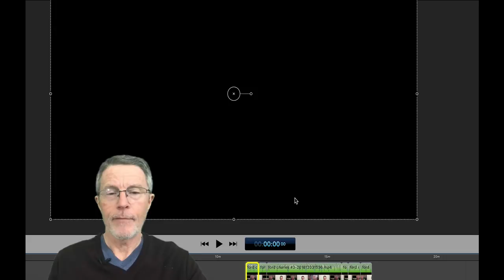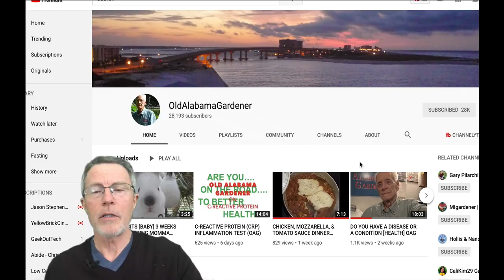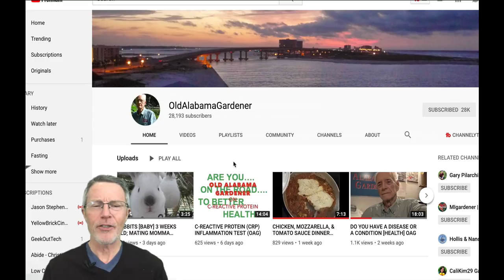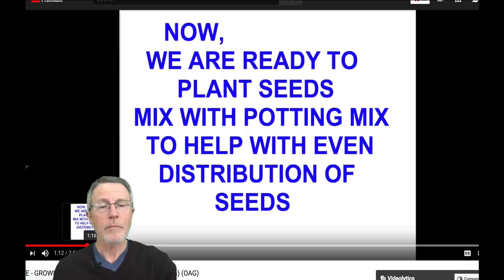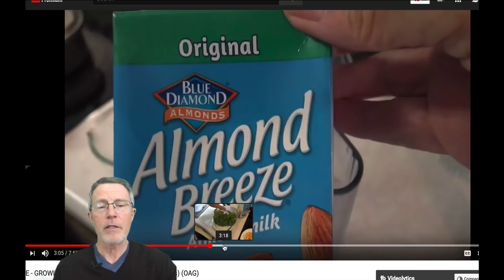HOW HE LOST 15 POUNDS IN 2 MONTHS & he's 79 yo; OAG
Charles Hancock, 79 years old, lost 15 pounds in less than 2 months. And he didn't have to try that hard. How did he do it? Let him tell you how - in this video. His career was in rocket science. He now runs a YouTube channel - on gardening.

PrevMedHeartRisk.com

About Dr. Brewer - Dr. Brewer started as an Emergency Doctor. There were too many patients coming in dead from early heart attacks, (or worse, permanently disabled from strokes). He went to Johns Hopkins to learn Preventive Medicine. He loved it, was successful, & ended up running the post-graduate training program. From there, he made a career of practicing and managing preventive medicine and primary care clinics. A recent role in this area was Chief Medical Officer for Premise, which has close to 1,000 primary care/prevention clinics. He was also the Chief Medical Officer for MDLIVE, the second largest telemedicine company. More recently, he founded PrevMed, a heart attack, stroke, and diabetes prevention clinic, the foremost telemedicine heart attack & stroke prevention program.
At PrevMed, we focus on preventing: heart attack, stroke, disability, cancer and Alzheimer's. We find a lot of undiagnosed prediabetes - or Insulin Resistance. Treating unrecognized risk factors like prediabetes allows reduction of risk - and prevention of disease. We provide state-of-the-art genetic testing, imaging, labs and telemedicine options. We serve patients who have already experienced an event (a heart attack, stroke, etc).  And we serve those that have not developed a diagnosis or event.  We also provide preventive medicine by telemedicine technology to over 35 states.